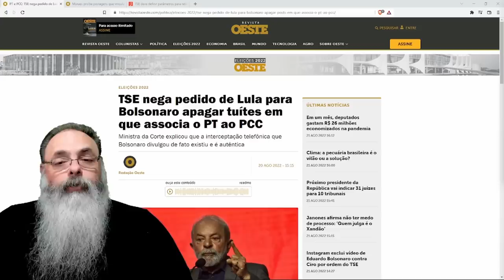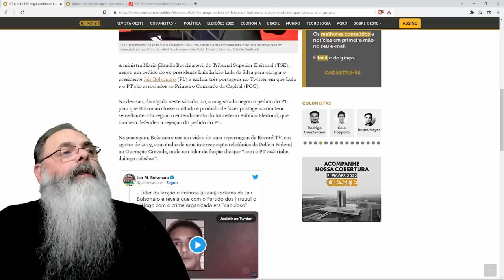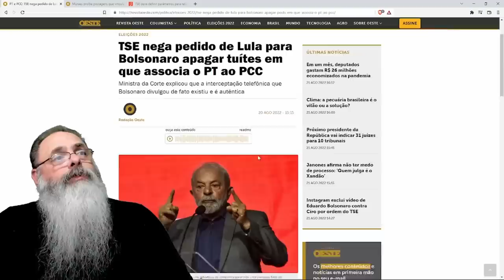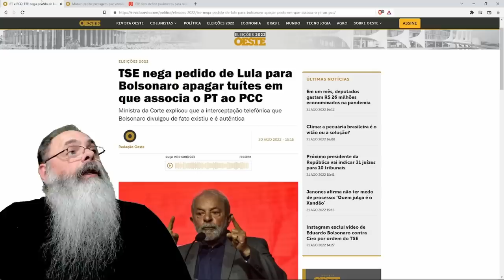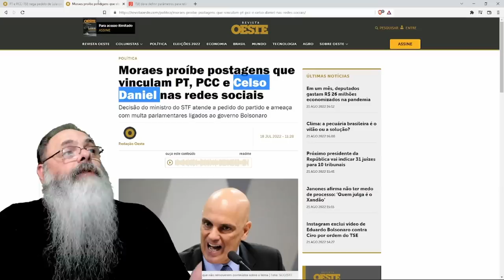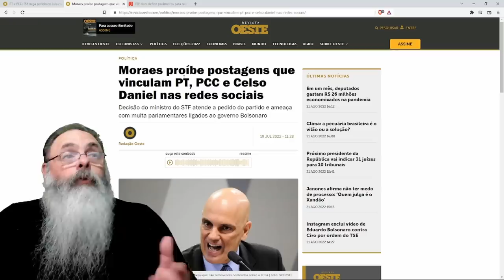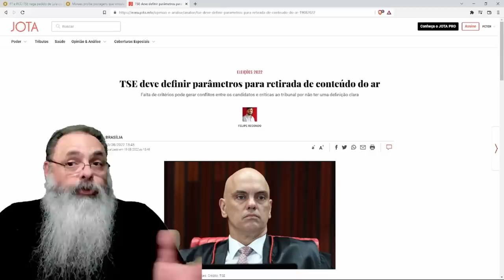MINISTRA do TSE diz que NOTÍCIA de LIGAÇÃO CABULOSA entre PT e PCC é LEGÍTIMA, mas PODE ou NÃO PODE?